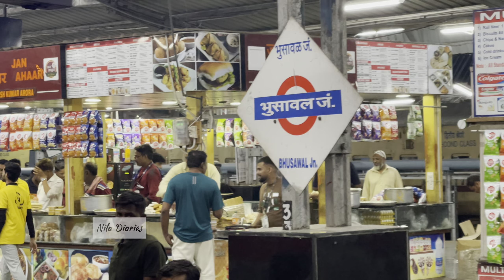Koyilandy To Delhi /Tavel Vlog / കൊയിലാണ്ടയിൽ നിന്ന് ഡൽഹിയിലേക്ക് / koyilandy Koottam/Delhi Series-1